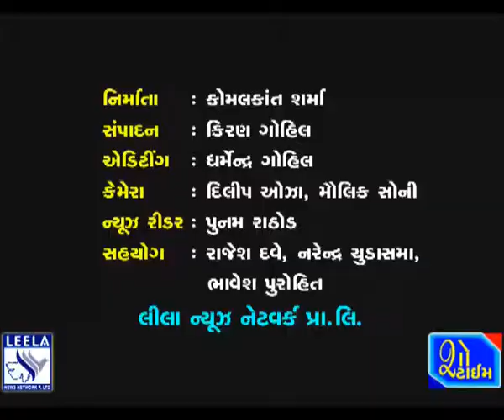ભાવનગર જિલ્લાના જનસેવા કેન્દ્રના આઉટસોર્સ કર્મચારીઓ હડતાલ પર